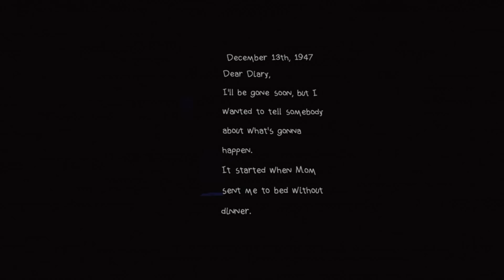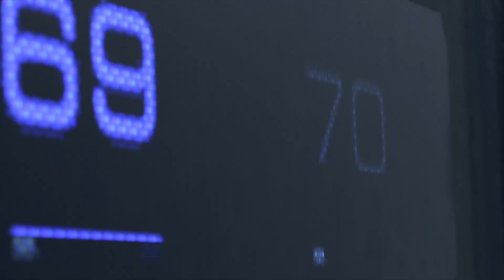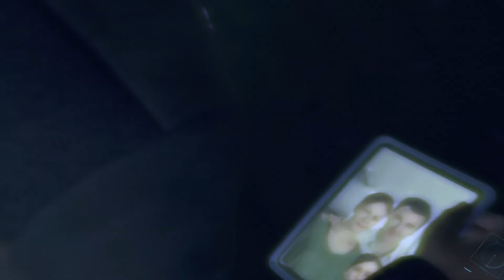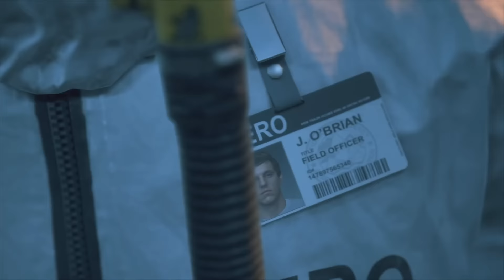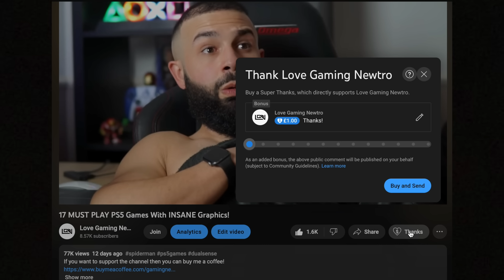22 PlayStation Games with the Most EPIC Storyline!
Join me every Thursday from 4pm (UK GMT) on our live streams talking about the latest gaming, PS5 and general news!

What games do you think have the most epic story lines that I would of missed!

Intro 0:00
What Remains of Edith Finch 1:11
Killzone: Shadow Fall 2:24
Guardians of the Galaxy 3:12
Stray 4:11
Detroit Become Human 5:40
Days Gone 6:38
Star Wars: Jedi Fallen Order 7:58
Resident Evil Village 9:03
Metro Exodus 10:05
Assassins Creed Origins 11:01
Assassins Creed Valhalla 11:51
Atomic Heart 13:11
Uncharted 4 14:26
Death Stranding 15:18
Hogwarts Legacy 16:54
Spiderman Remastered / Miles Morales 17:47
Zero Dawn / Forbidden West 19:00
Support the Channel 19:59
A Plague Tale 20:24
Ghost of Tsushima 21:35
The Witcher 3 22:39
God of War 23:33
The Last of Us: Part 1 24:37
Games not mentioned 25:27
Comment of the Day 26:49
Outro 27:19
Bloopers 27:54